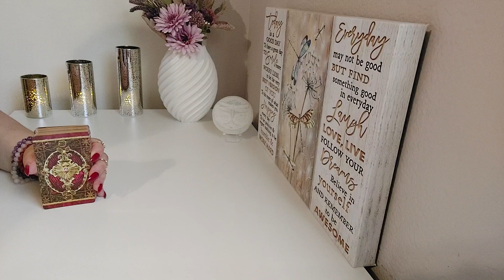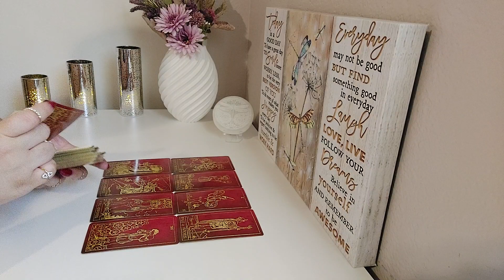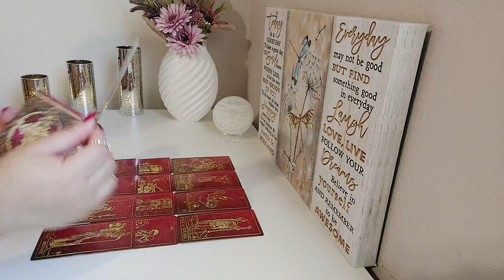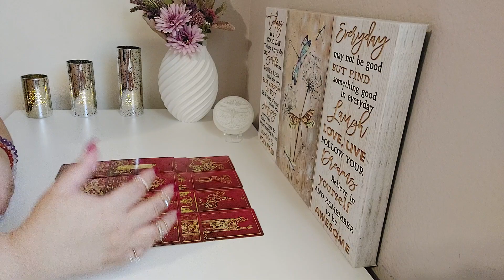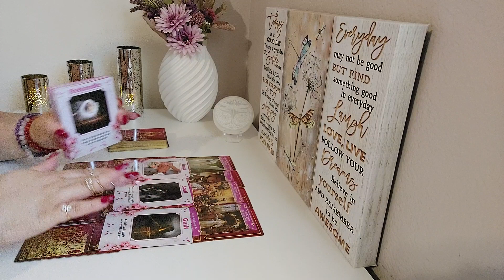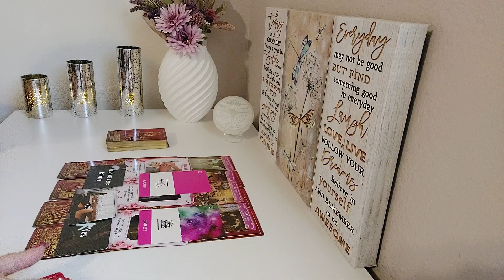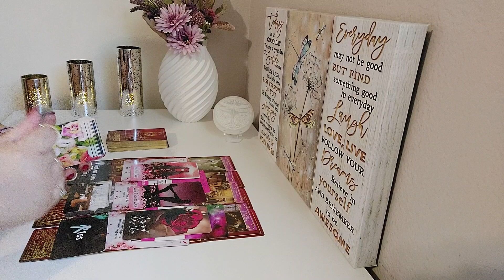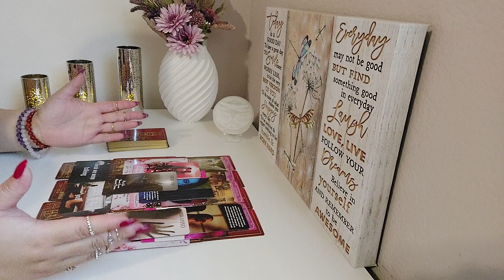♐️Sagittarius Love Bonus💕 September 2023| Discovering This Will All Be For Love